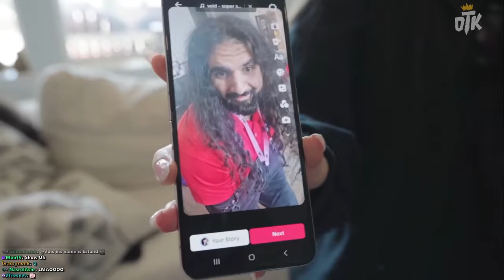Emiru & Bonnie clean out my closet...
Emiru & Bonnie came to "help" me clean out my closet...

Do you agree with their fashion tips?... 👔👓👑